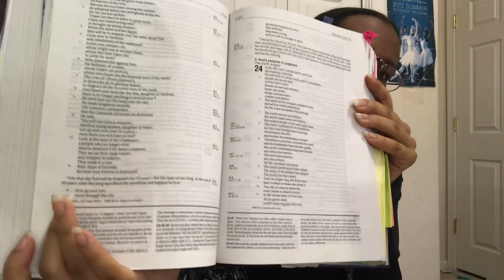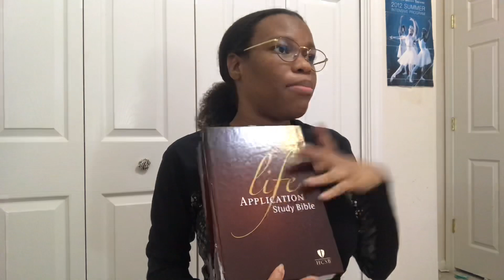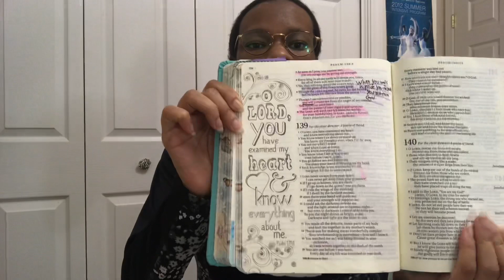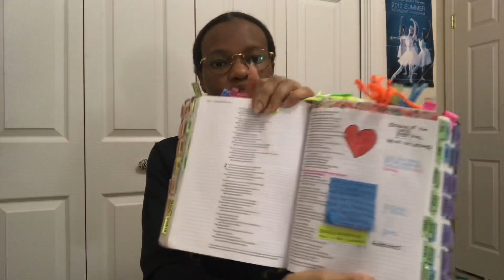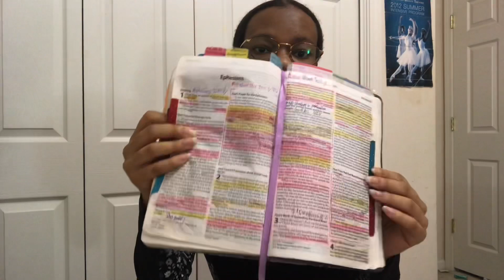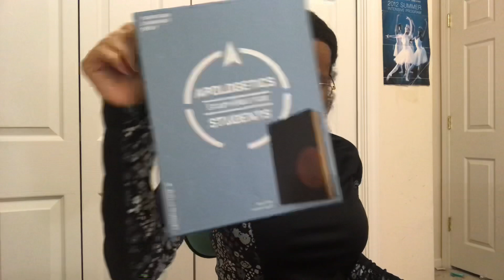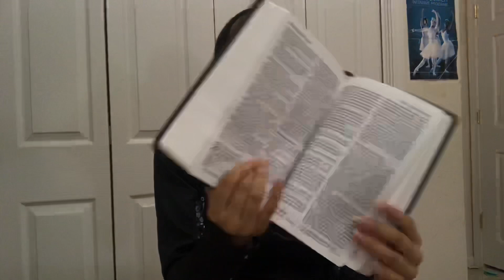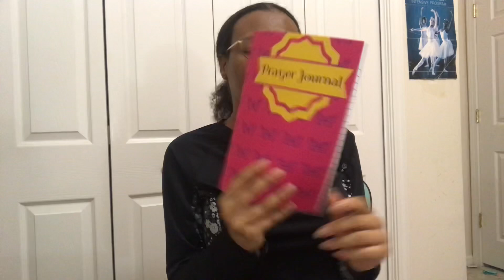My Bible Collection 2021 | Journaling Bibles, Study Bibles, and More! + Bible Testimonies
I hope you guys enjoyed this video of my Bible Collection!

📖 My prayer Journal I created (Available In hardcover and paper back. Arrives before Christmas!)

 🎥 Last video: Can you still go to PennFoster even if you haven’t finished the 8th grade?

🌸 Bibles mentioned in this video! ⬇️⬇️

📚 Life application bible (HCSB)

📚 Inspire Bible (NLT)

📚Niv my journaling bible (they no longer sell the butterfly design I believe) pink
C8zBoC1ycQAvD_BwE

📚 Gods word translation bible (I’m not sure If this Is the same one. It looks different online)

📚Bible I mentioned but didnt show lol